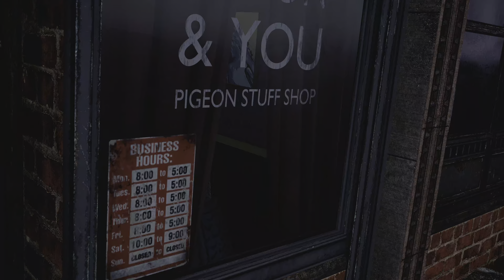Bum Simulator -Part 1- Life on the Street(no commentary)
bum simulator main mission campaign story living on the street homeless bagging for food and money